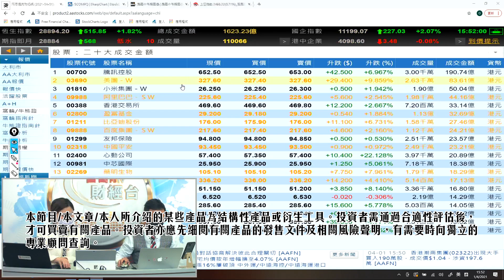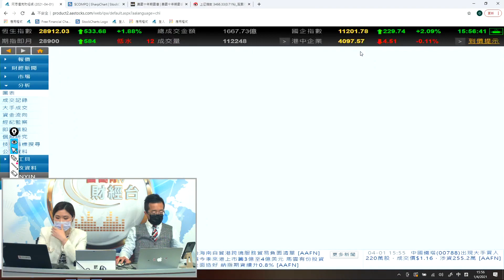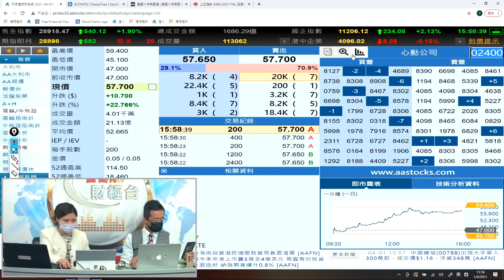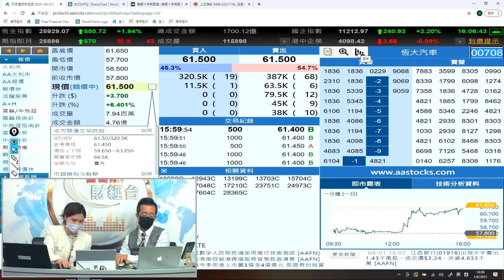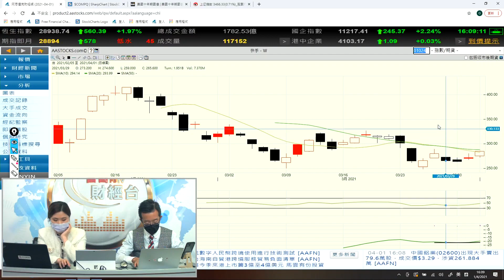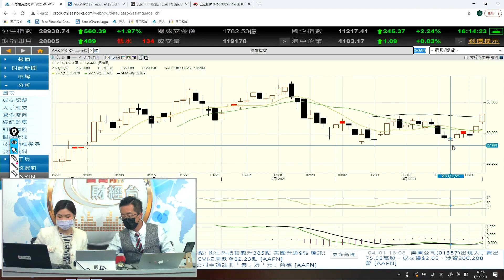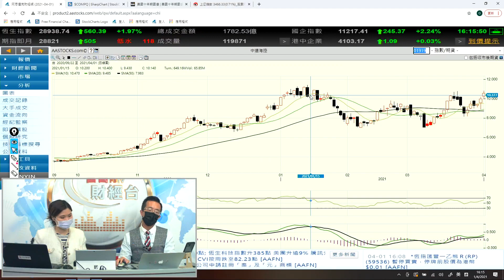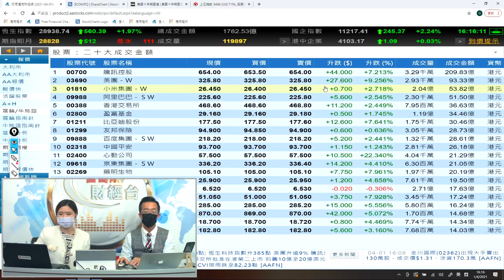大市升500點 觀眾賺到就快可以買恒馳 - 富昌財經台 每日股評 1-4-2021 15:45 - 16:15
大市升500點
觀眾賺到就快可以買恒馳

富昌財經台 日期 : 1-4-2021 節目 : 每日股評 時段 : 15:45-16:15